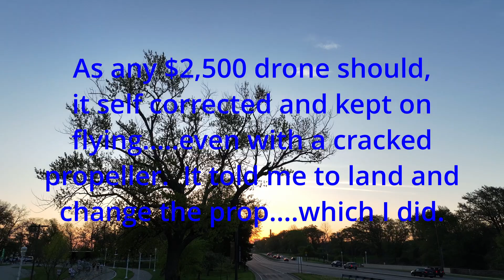Tree Issue at Fun Run